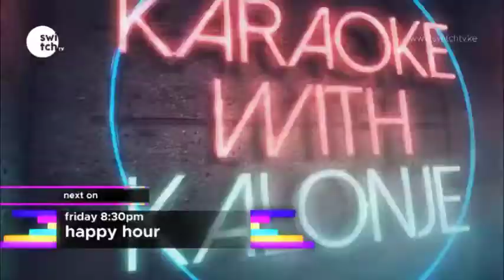Happy Hour Ep. 16 - Hosted By DNG (The Battle Of The Funny)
Have A Glimpse On What You Can Expect In EP. 16